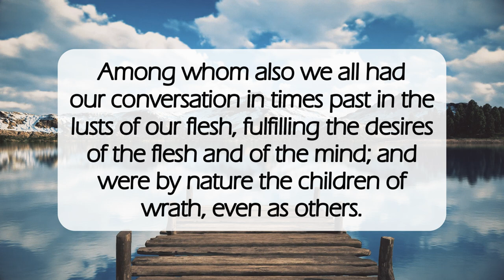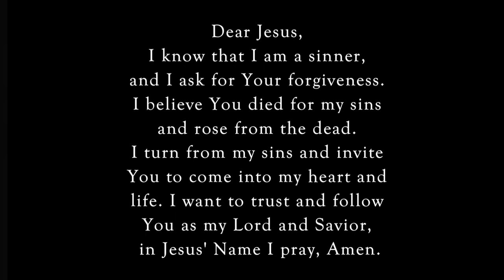Made Alive In Christ🙌🏽dailyword